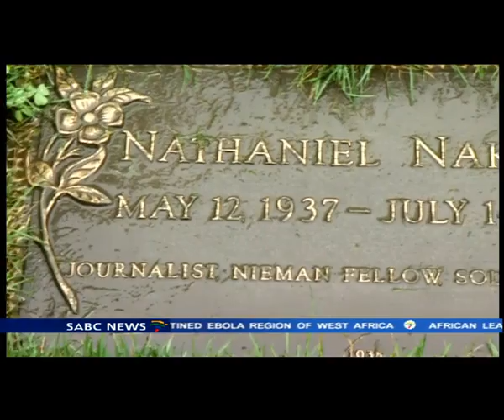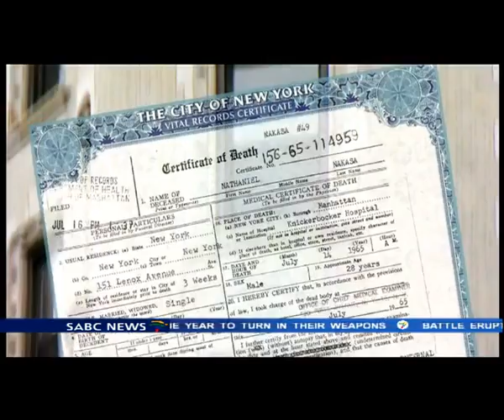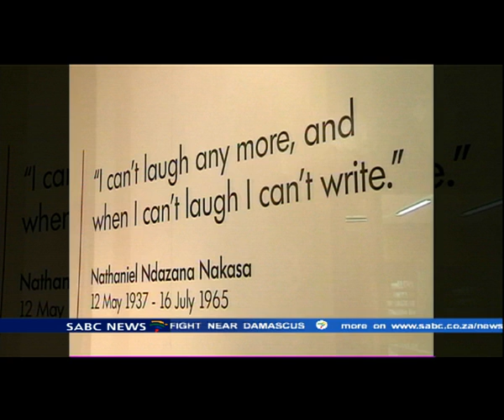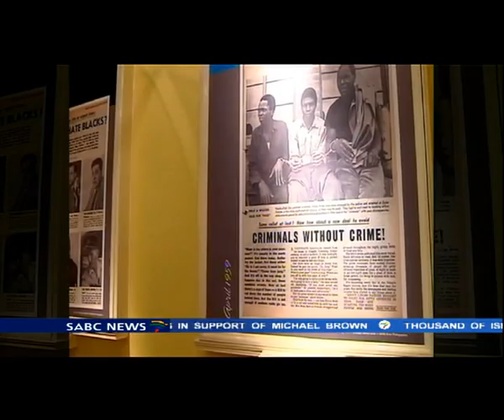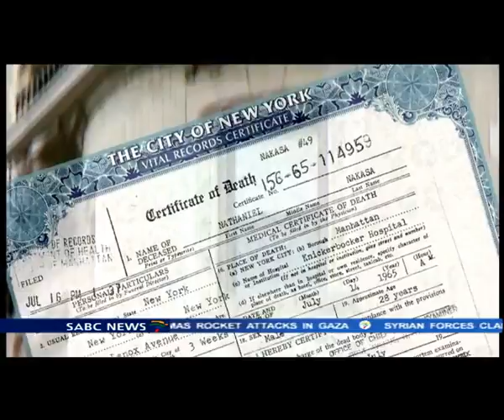Preparations in place to receive and bury Nakasa's remains in SA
Nathaniel Ndazana, Nakasa better known as Nat Nakasa was a South African short story writer and journalist, born in Durban  in 1965. Nakasa moved to Johannesburg to work as a journalist for Drum magazine and later became the first black journalist to work at the Rand Daily Mail where he provided a black perspective for the newspaper's predominantly white readership.
Nakasa's remains are set to be exhumed on Friday. His remains will then be returned to South Africa for reburial in September, Joining us in studio is Joseph Thloloe - Veteran South African journalist and a personal friend of the late Nat Nakasa.